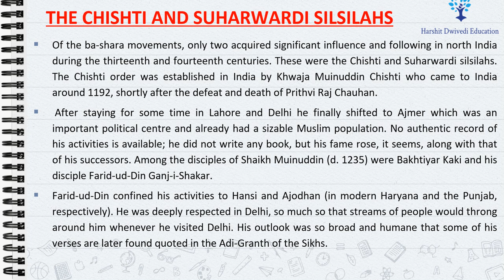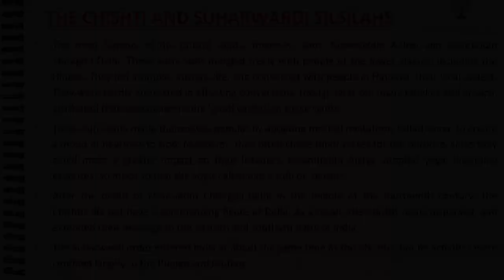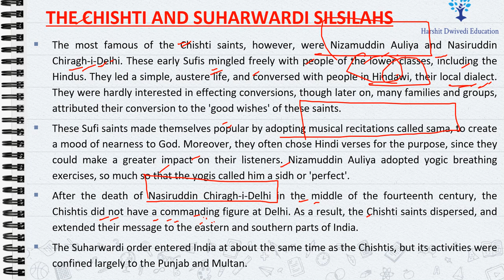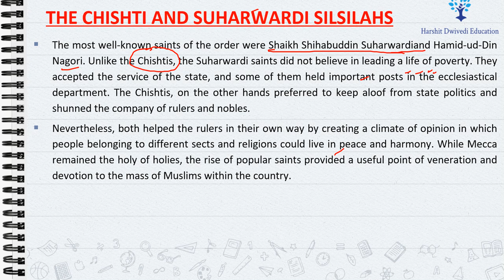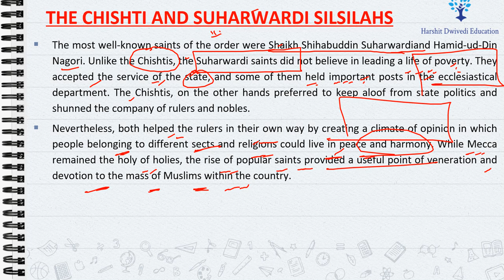(Part 50) The Chishti and Suharwardi Silsilah - Khwaja Muinuddin Chisti, Nizamuddin Auliya